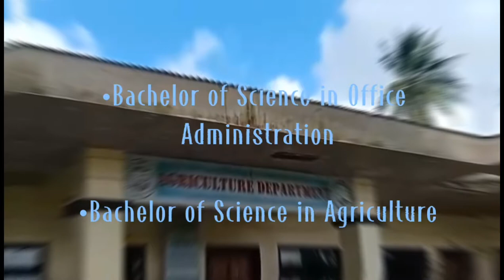𝙿𝚛𝚘𝚖𝚘𝚝𝚒𝚘𝚗𝚊𝚕 𝚅𝚒𝚍𝚎𝚘 (𝙴𝚟𝚜𝚞 𝙱𝚌) 𝚌𝚛𝚎𝚍𝚒𝚝𝚜 𝚏𝚘𝚛 𝚝𝚑𝚎 𝚜𝚌𝚛𝚒𝚙𝚝 (𝙺𝚞𝚢𝚊 𝚂𝚎𝚋𝚎𝚛𝚛𝚎) 𝚟𝚒𝚍𝚎𝚘𝚜:𝚋𝚎𝚕𝚘𝚟𝚎𝚍 𝚙𝚛𝚎𝚜𝚜